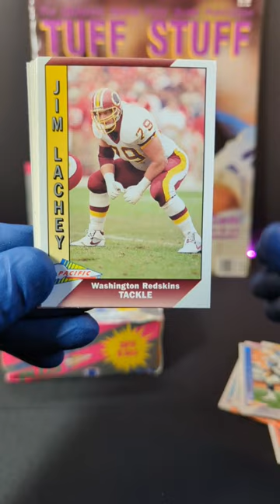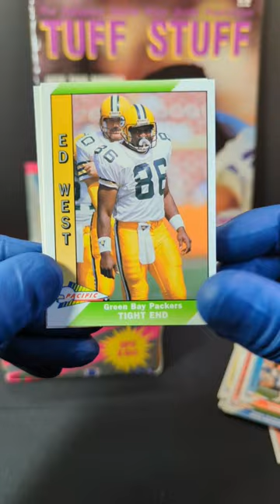1991 Pacific Plus NFL Football 🐬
Hello here we are opening a pack of 1991 Pacific Pro Plus NFL Football cards!! Do you like this set of football cards?